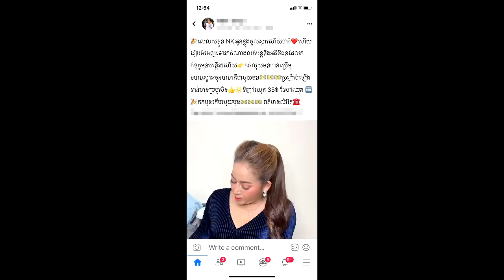ក្តៅៗ! ខណះនេះសម្ថកិច្ចដកហូតនិង ចុះ​ពិនិត្យផលិត​ផល​​ NK ដែលអ្នកនាង ខ្ញុង LIVE ​លក់​រាល់​ថ្ងៃ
Hi all dear , this video I'm want to show you about Hot News .ក្តៅៗ! ខណះនេះសម្ថកិច្ចដកហូតនិង ចុះ​ពិនិត្យផលិត​ផល​​ NK ដែលអ្នកនាង ខ្ញុង LIVE ​លក់​រាល់​ថ្ងៃ

សូមអធ្យាស្រ័យ

ចំពោះការមិនបានតប ខំមិនបានគ្រប់គ្នា

Ms Socheata